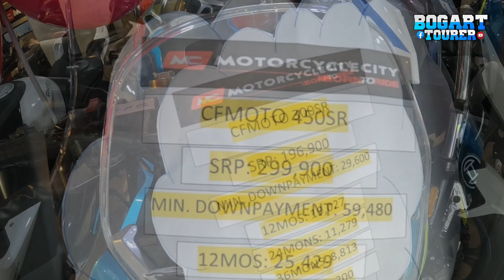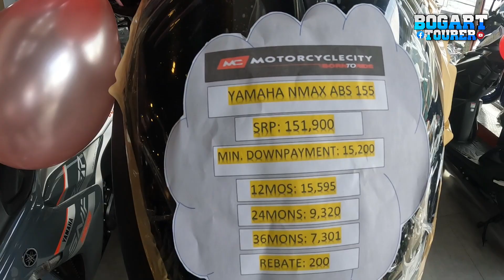LULUWA MATA MU DITO|| 2023 NEW MODEL MOTORCYCLE